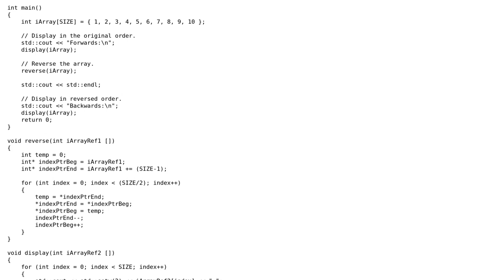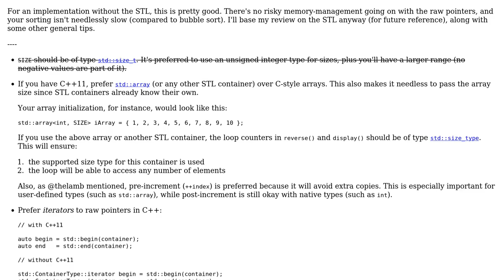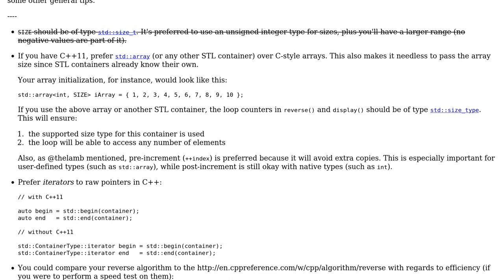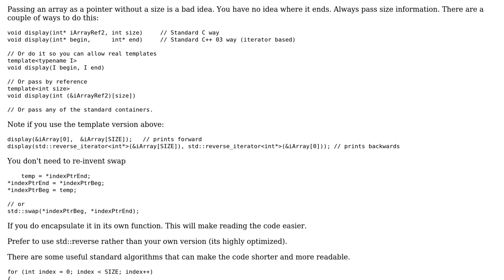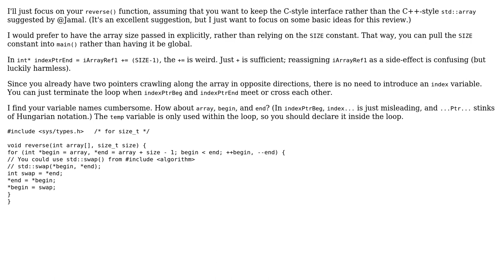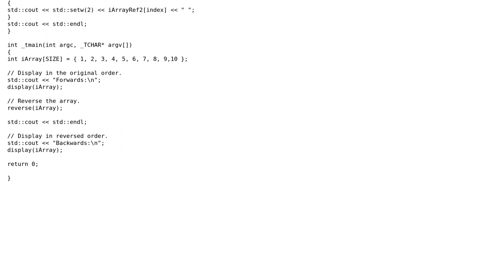Reversing the elements of an array (4 Solutions!!)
Reversing the elements of an array

With thanks & praise to God, and with thanks to the many people who have made this project possible! | Content (except music & images) licensed under CC BY-SA | Music | Images & others | With thanks to user rolfl user Martin York user Jamal user Goran Stuc user albertjorlando user 200_success and the Stack Exchange Network Trademarks are property of their respective owners. You are responsible for your own actions.